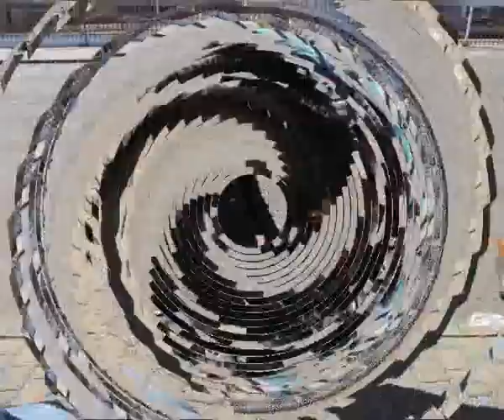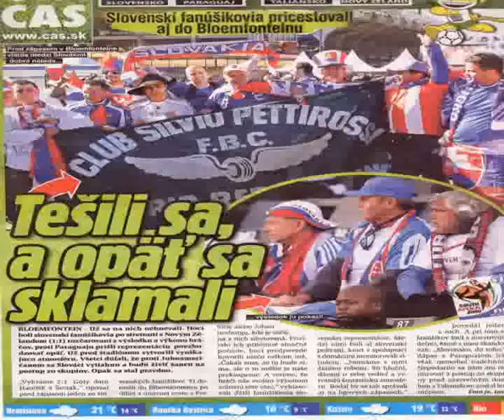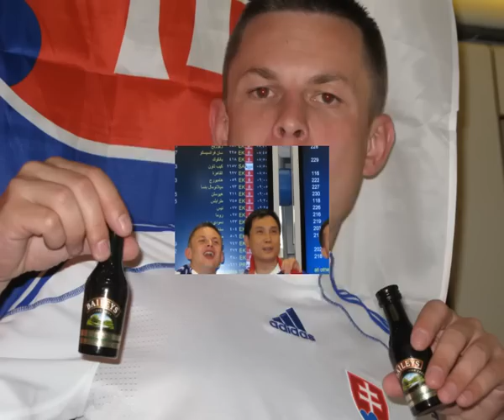South Africa 2010 spomienka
Spomienka na MS co futbale 2010. South Africa